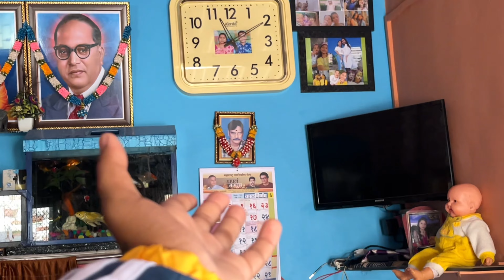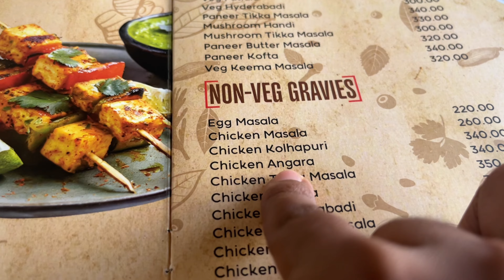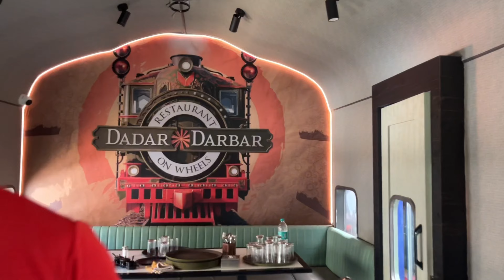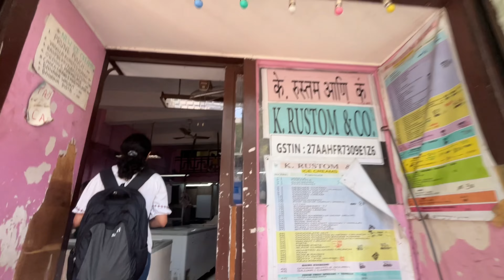Birthday Vlog❤️ नक्की पूर्ण वीडियो बघा 🙏🏻❤️🥰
हिडिओ नक्की बगा आणि पूर्ण व्हिडिओ बगून नक्की एक छान कॉमेंट करा❤️